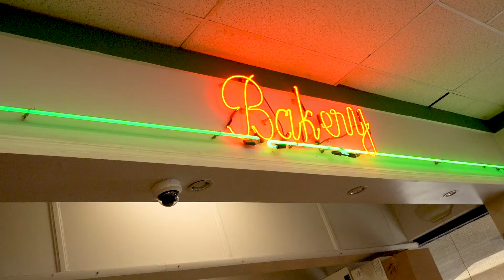BlackJack Market - Bakery